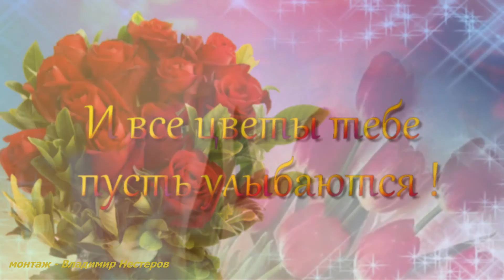С Днем Рождения, БАБУШКА !